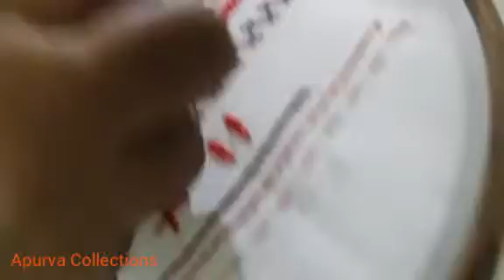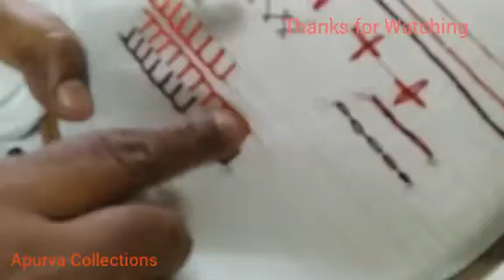Double Blanket Stitch